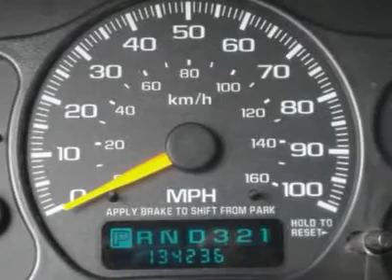2000 CHEVROLET SILVERADO 1500 Bartlett, TN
2000 CHEVROLET SILVERADO 1500 Bartlett, TN
Stock

2000 Chevrolet Silverado 1500 LS 2WD. SLIDING REAR WINDOW, BED LINER, TOW PACKAGE. AutoCheck: 1-Owner, Assured, Clean Title, No Accident, Score 90 (Similar Vehicles Score 81 - 90) Call the Internet Department Today @ 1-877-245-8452 AutoCheck Report Purchased 06/21/2010